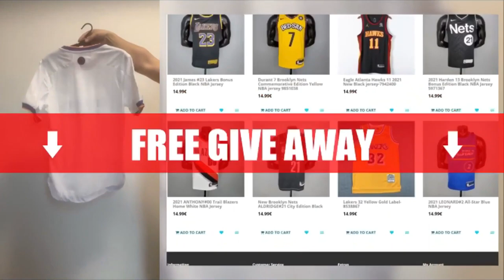Alberto Moleiro The Future Of Fc Barcelona 😱😲 | Magic Skills & Goals - HD